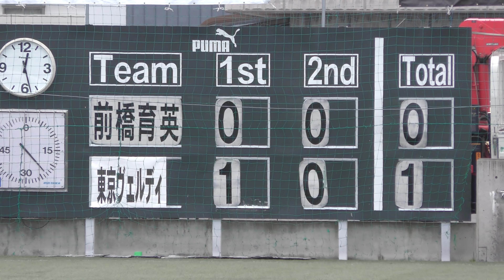前橋育英高校vs東京ｳﾞｪﾙﾃﾞｨﾕｰｽ 後半ｷｯｸｵﾌ 高円宮杯 JFA U-18ｻｯｶｰﾌﾟﾘﾝｽﾘｰｸﾞ2019 関東 3節 2019/4/21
前橋育英高校vs東京ｳﾞｪﾙﾃﾞｨﾕｰｽ

後半ｷｯｸｵﾌ

高円宮杯 JFA U-18ｻｯｶｰﾌﾟﾘﾝｽﾘｰｸﾞ2019   関東

3節

2019/4/21

@前橋育英高校　高崎グラウンド

11:00 KICK OFF

前橋育英　　　２－２　　　東京ｳﾞｪﾙﾃﾞｨﾕｰｽ
前半　　　　　０－１
後半　　　　　２－１

S2280013